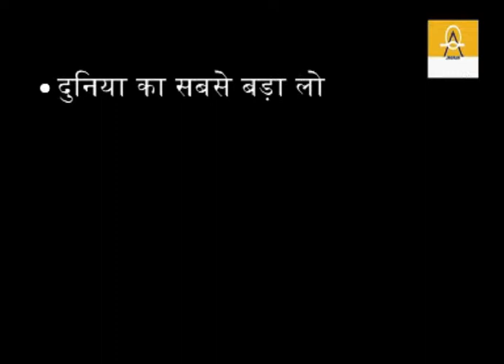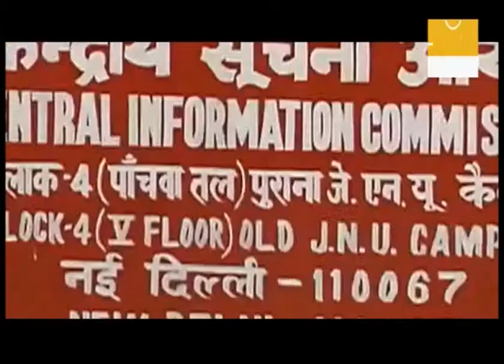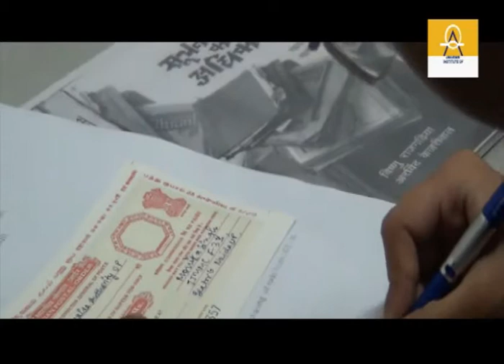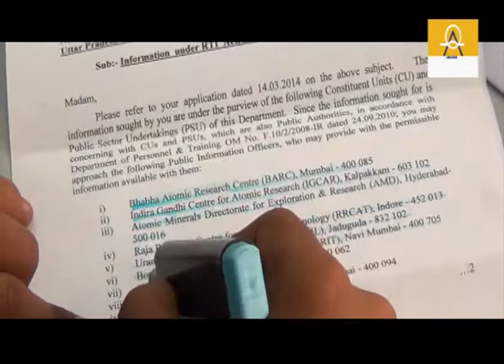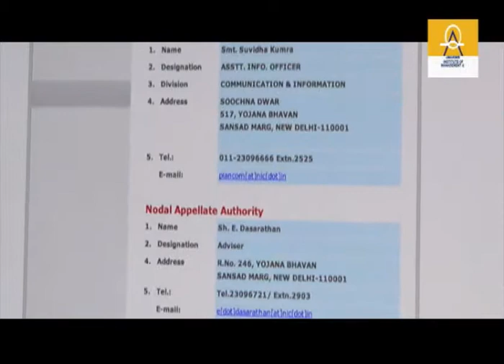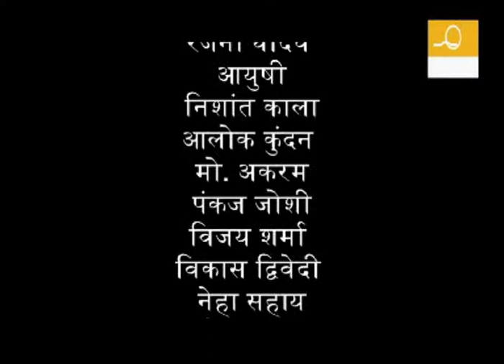JIMMC RTI Film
A short film made by JIMMC Television Specialisation and Diploma in Television Journalism students on the relevance of the Right to Information Act 2005. The film explores the success story of Sunita Devi who used the tool of RTI to claim her rights. The film explains the RTI Act in a practical way. It sheds light on the JIMMC RTI campaign where students sought  RTI information relevant for the local community,country's development and a corruption-free governance.